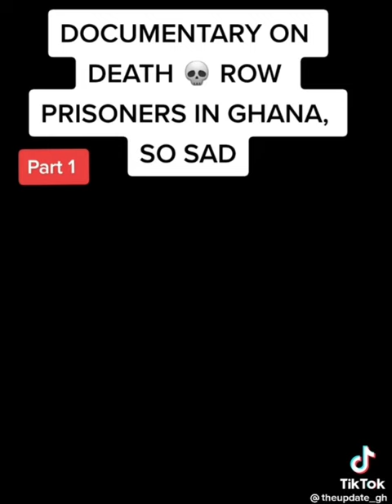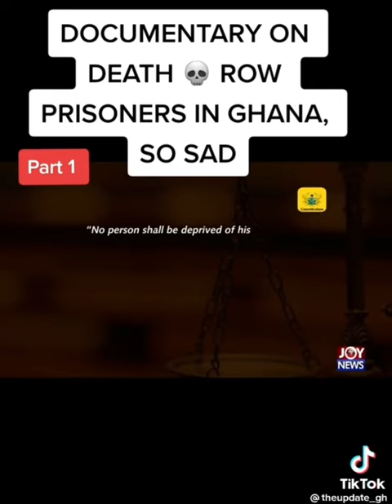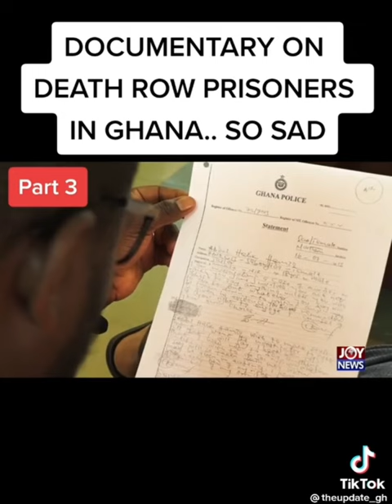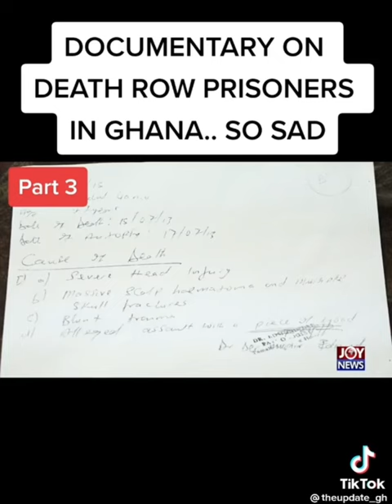DOCUMENTARY ON PRISONERS ON DEATH ROW